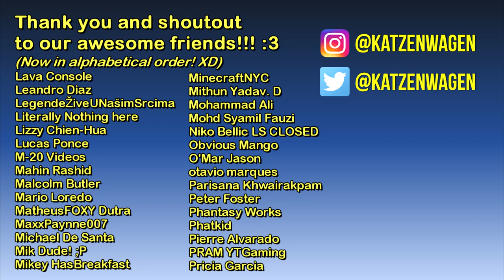The GTA IV & EFLC Tourist: LTA Skycar (Cable Car)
Hello and welcome to The GTA IV & EFLC Tourist - Interiors and Places series! :)